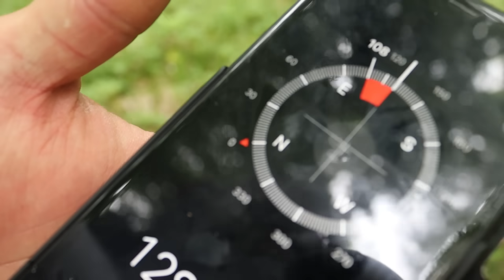როგორ გადავრჩეთ მთებში - ნაწილი 6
⚽Crystalbet ეროვნული ლიგა - უგულშემატკივრე ქართულ ფეხბურთს!